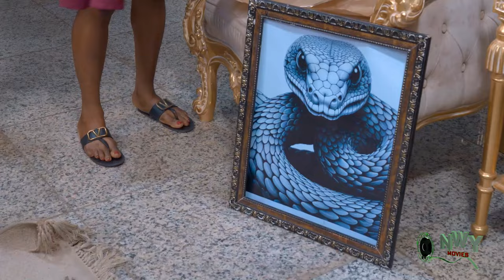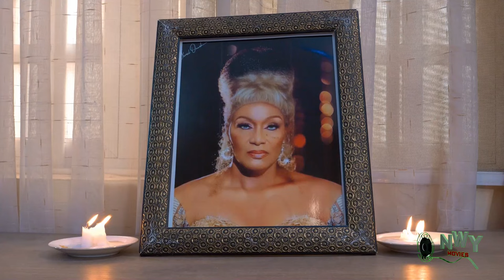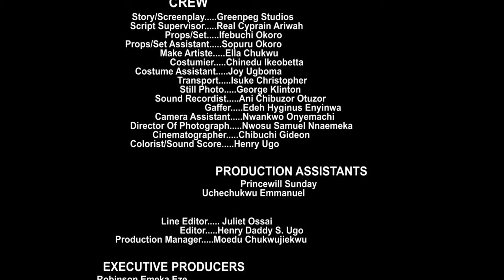She Never Knew The Hot Man She Slept With Is Her Driver How They Fell Deeply In Love Will Shock You